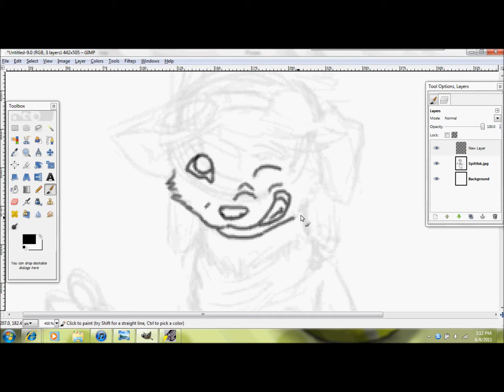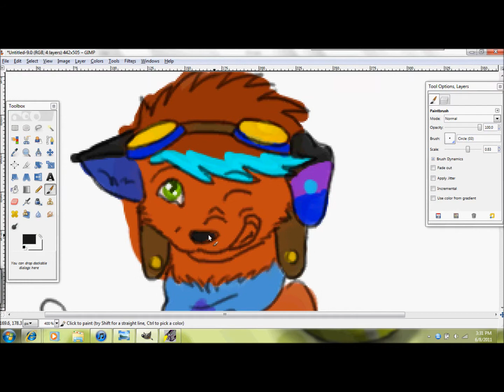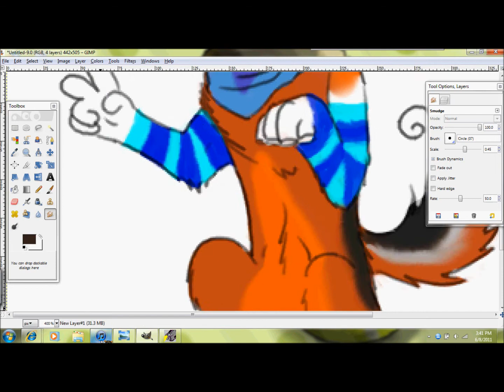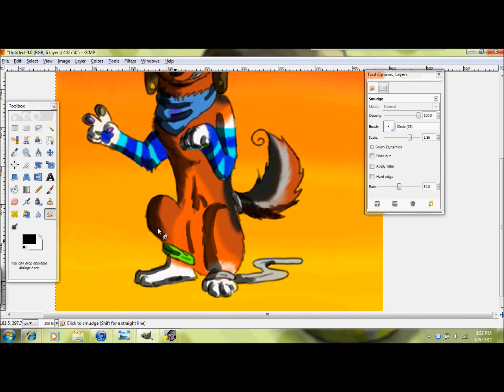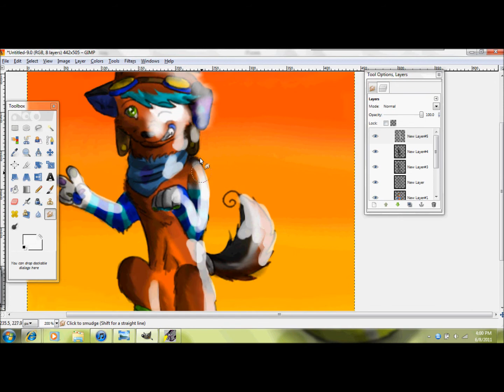Spirit Speedpaint (Request)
Requesred from icepuppy87. Character does not belong to me.
Song: "Holding Out for a Hero" by Frou Frou/Imogen Heap
Illustration and animations are mine.